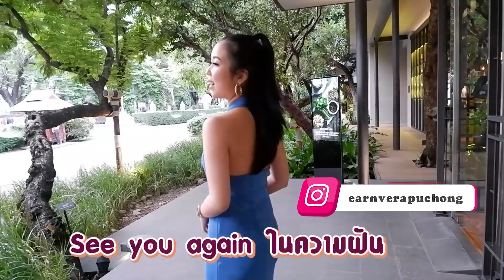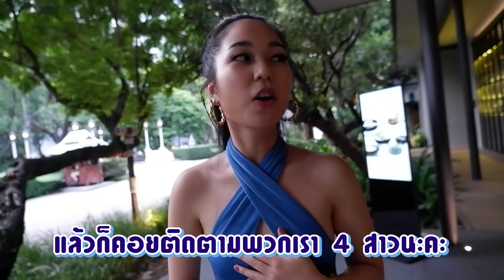4สาวน่าvlog l ปิดร้านเซอไพรส์วันเกิดน้องเอิร์น + เบื้องหลังรายการ แฉ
ขอบคุณทุก กําลังใจมากๆนะคะ ทุกคอมเม้น คําติชม เอวาจะนํามาปรับปรุง
รักทุกคนมากๆที่สุดเลยค่ะ❤️